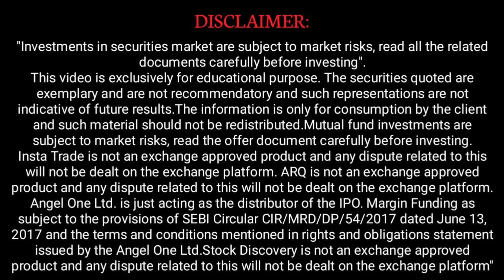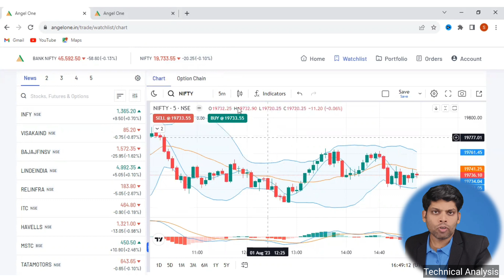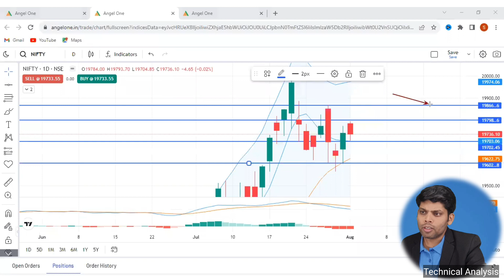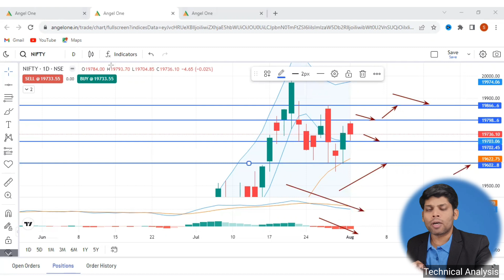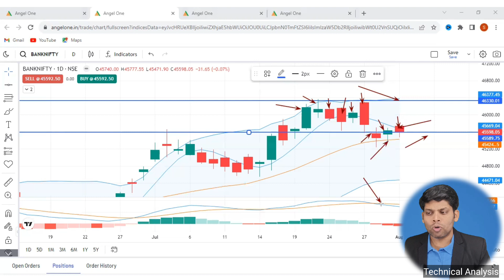Nifty Banknifty Important Support and resistance level For Tomorrow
zaap.bio/Stock-Biz